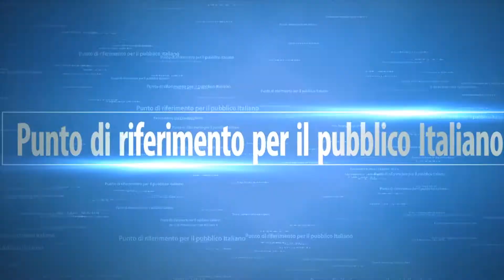Rolex Batman GMT Master II 2019 Ref 126710 BLNR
Si rinnova il Batman, ossia il GMT-Master II con ghiera in ceramica blu e nera, abbinata alla cassa in acciaio e al bracciale Jubilé. Disponibile da giugno 2019. Prezzo: 8.600 euro.

CASSA
Oyster (carrure monoblocco, corona e fondello entrambi a vite)
Spallette di protezione della corona ricavate nel corpo della carrure
Diametro: 40 mm
Materiale: Acciaio OystersteelLunetta
Acciaio Oystersteel girevole bidirezionale
Disco Cerachrom graduato 24 ore bicolore inceramica blu e neraImpermeabilità
Fino a 100 metri

MOVIMENTO
Calibro 3285, Manifattura Rolex
Movimento meccanico a carica automatica
Funzioni: Ore, minuti e secondi al centro, data
Certificato Cronometro Superlativo: –2/+2 sec./giorno, testato con movimento incassato
Frequenza: 28.800 alt./ora (4 Hz)
Rubini: 31 rubini
Riserva di carica: Circa 70 ore

QUADRANTE
Nero, laccato
Indici in oro bianco 18 ct.
Lancette in oro bianco 18 ct.
Chromalight (luminescenza a lunga durata, colore di emissione blu)

BRACCIALE
Jubilé (5 file)
Elementi centrali lucidi, elementi laterali satinati e lucidi sui lati
Fermaglio di sicurezza Oysterlock con chiusura
pieghevole

Prezzo: 8.600 Euro